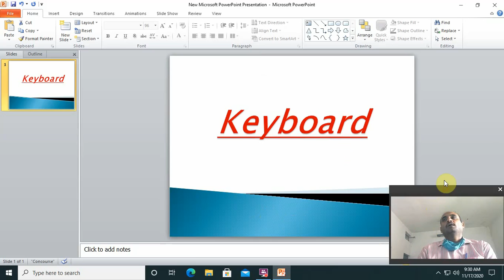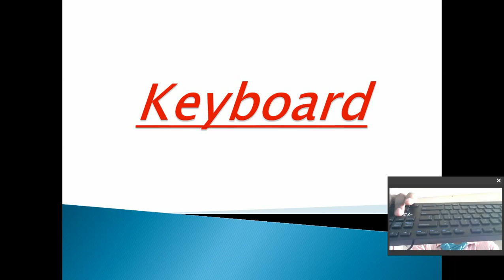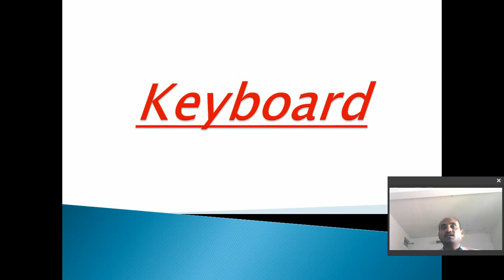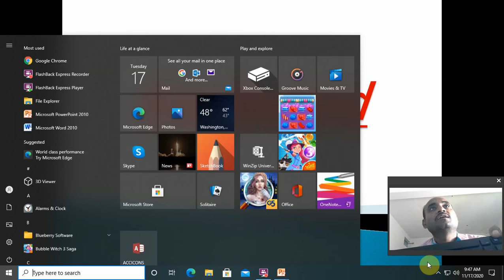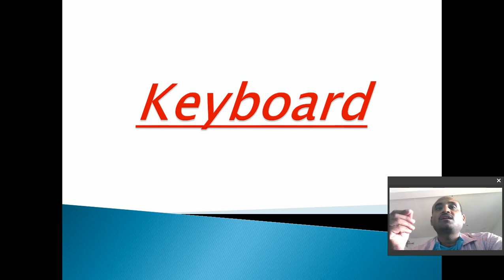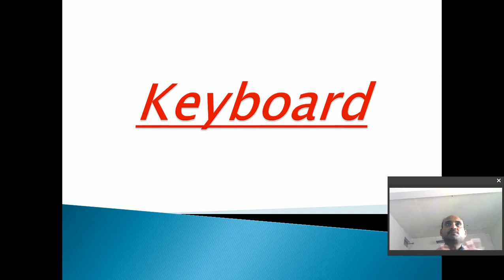Keyboard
3BCA Computer Hardware Maintenance and Troubleshooting